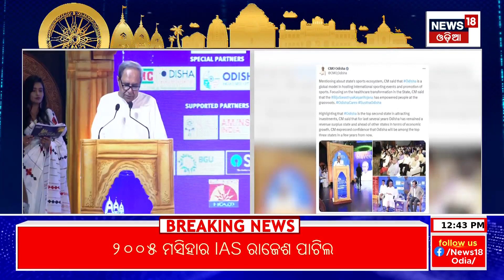Rising Odisha 2024 |ସାଇଲେଣ୍ଟରେ ବଢ଼ୁଛି ଓଡ଼ିଶା |CM Naveen Patnaik | VK Pandian | Odia News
In the recent years, Odisha known for its rich cultural heritage and mineral strength has marched ahead with confidence to became most loved destination for Indian industry . It has taken giant strides in IT business, emerging as a pre-eminent IT hub in Eastern India, and attracting leading IT companies to the state.

The state has prioritized its infrastructure growth and focused on making available skilled manpower to meet its future requirement.

Education sector to health sector, women empowerment to youth motivation, state government is transforming the scenario under its 5T approach. Not only Govt is promoting sports genuinely but also its using these developments as promotions to attract foreign investments. Fuelled by infrastructure development, nurturing of skill ecosystem, strong support for start-up culture and industry-specific supportive policies have helped the state become a coveted investment destination.

making the state ready for the growing tourist requirements. Odisha has become a destination of world in terms of tourism, industrial investment and a human resource center.
The visionary leadership of Chief Minister Naveen Patnaik and conducive policies have already transformed the state into a magnet for industrial investment over the years. The positive effects of the leadership have worked well.